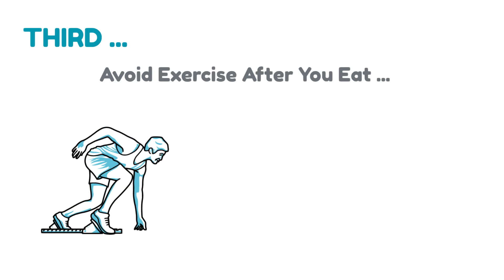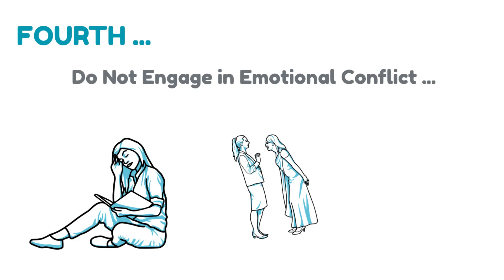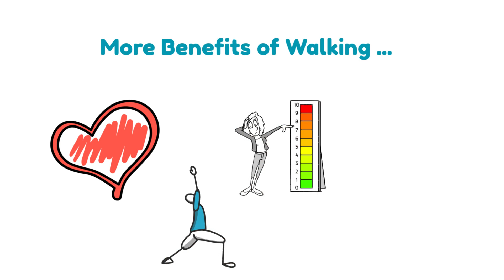Avoid This After Eating | Should I Eat Before Working OUT?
Here's what not to do after you eat. Eating before a workout is never a good idea. Exercise after eating interrupts digestion. We talk about the benefits of walking everyday and after meals. Walking is a good exercise, according to many experts. It's ideal for good cardiovascular fitness.